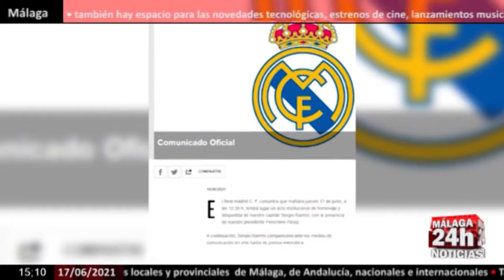🔴Noticia - Sergio Ramos deja el Real Madrid tras 16 temporadas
El capitán del Real Madrid, Sergio Ramos, anunciará este jueves que deja el conjunto blanco tras 16 temporadas en la capital de España, en un acto que tendrá lugar en la Ciudad Deportiva de Valdebebas, según informó la entidad merengue mediante un comunicado. (Fuente: Europa Press/RFEF)

English:

The captain of Real Madrid, Sergio Ramos, will announce this Thursday that he is leaving the white team after 16 seasons in the capital of Spain, in a ceremony that will take place in the Ciudad Deportiva de Valdebebas, according to the merengue entity in a statement. (Source: Europa Press / RFEF)

Live streaming